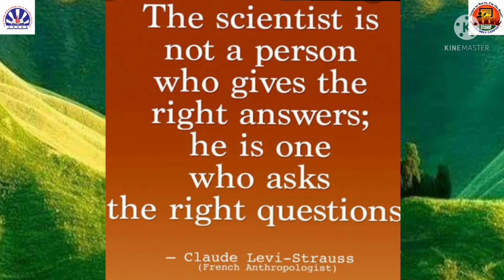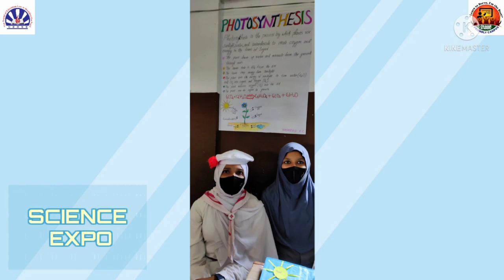NATIONAL SCIENCE DAY - FEBRUARY 28, 2022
Science Club